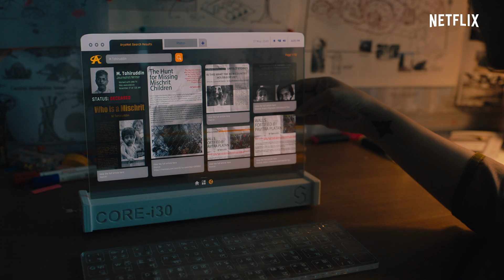Building The World Of Leila - VFX Sneak Peek | Netflix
Leila is the story of a mother in search of her daughter in the dystopian world of Aryavarta. Slip behind the green screen, and watch how the fictional world -  technologically advanced and environmentally destroyed - was created through CGI and stellar post-production work.